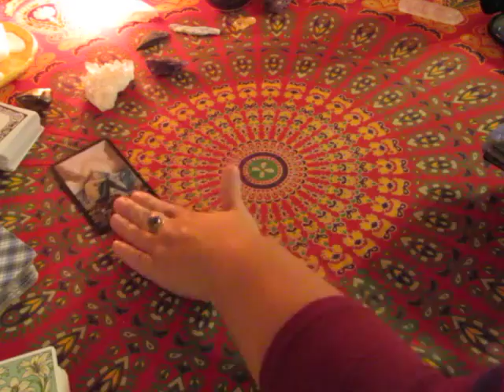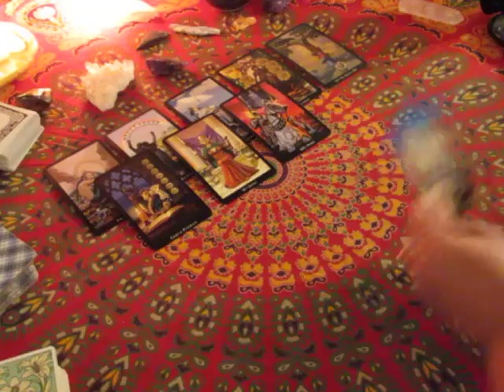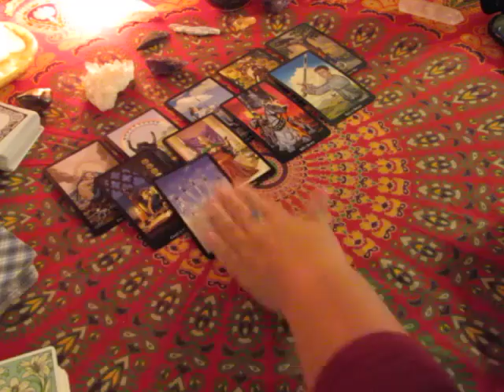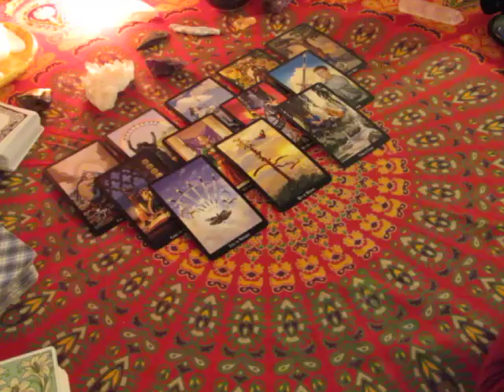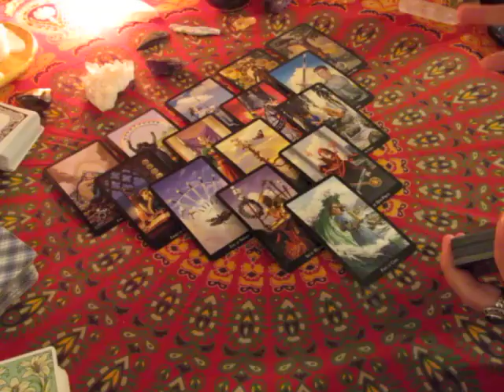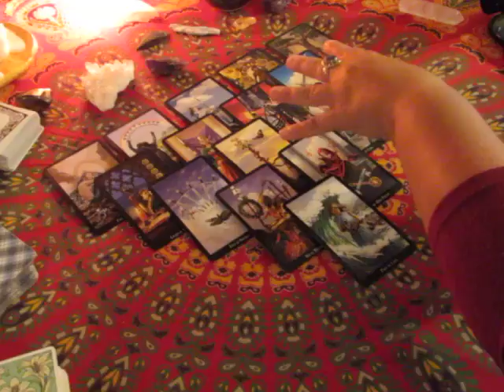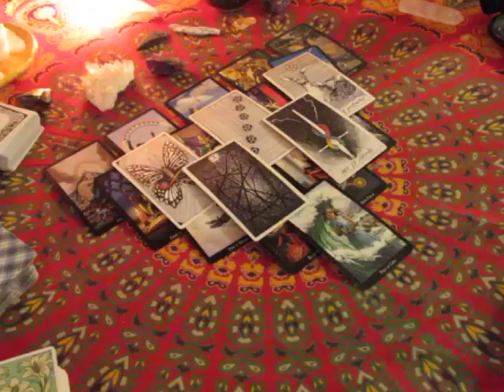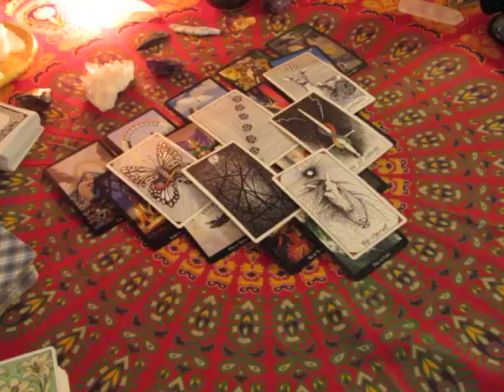CANCER Weekly Aug 28th to September 3rd, 2017 Tarot Reading~Focusing~